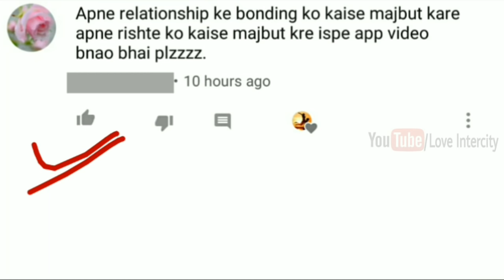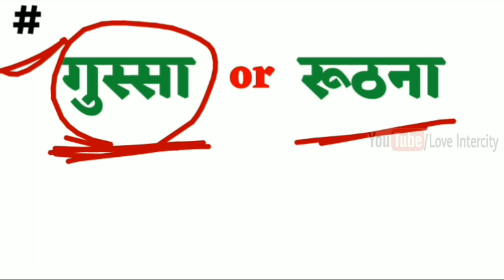पार्टनर के साथ ये 4 काम करने के बाद रिलेशनशिप हद से ज्यादा मजबूत हो जाता है Psychological tips Hindi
Iss video mein hamne पार्टनर के साथ ये 4 काम करने के बाद रिलेशनशिप हद से ज्यादा मजबूत हो जाता है Psychological tips Hindi | loveintercity  ke baare mein baat ki hai jinhe yadi aap thik se follow karte hain toh aap ek sachhe Pyar ko khone se bach sakte hai aur saari umra happy reh sakte ho.

COMMENTS √

                               2k  likes